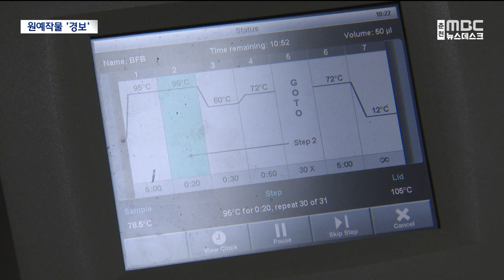따뜻해진 철원.. 원예작물병 '경보'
철원은 전국에서 가장 추운 곳중 한 곳입니다.

하지만 최근 온난화 현상으로

철원의 겨울 기온이 많이 올라갔는데,

이에 따라 발생률이 낮던 작물병

발생 비율이 높아지고 있습니다.

이승연 기자가 취재했습니다.

◀ 리포트 ▶

철원의 원예작물 육묘장입니다.

지난달 심은

파프리카와 오이의 싹이 돋아 있습니다.

최근 몇 년 사이 겨울 기온이 높아지면서

파종 시기가 한 달이나 빨라졌습니다.

변화된 기온은 전에는 잘 없던

원예 작물병도 몰고 왔습니다.

◀ INT ▶[원예작물 육묘장 대표]

"기온이 높아진 반면에 장마철에는

비가 많이 오잖아요.

해도 없는데 온도도 높아.."

어린 오이 싹은 줄기가 잘록해지는

'모잘록병'에 걸렸습니다.

'고온다습'한 환경에서 주로 발생하는

원예작물병인데 추위로 유명한 철원에서는

잘 발생하지 않던 증상입니다.

◀ SYNC ▶[박미리/철원플라즈마산업기술연구원 본부장]

"기후가 따뜻해지면서 육묘 시기가

당겨졌기 때문에 모잘록병도

같이 온다고 볼 수 있겠습니다."

온난화 영향으로

철원의 기온은 점점 따뜻해지고 있습니다.

겨울이 따뜻하면 원예작물병을 일으키는

병해충이 살아남을 가능성도 높아집니다.

◀ INT ▶[김남숙/철원군 경제작물팀장]

"기후변화로 인해 바이러스, 세균, 곰팡이,

돌발 병해충 발생 등 원예작물에

심각한 피해를 일으키는 요인들이 늘어남에 따라서.."

철원에 대규모 원예작물병이

처음 발생한 시기는 2014년입니다.

따뜻한 곳에서 자라던 사과를

철원에서 본격 재배하기 시작한 시점입니다.

철원군은 피해를 예방하기 위해 지난해부터

원예작물병 진단 서비스를 시작했습니다.

겨울 기온이 높아져 올해는

한 달 먼저 실시했습니다.

◀ INT ▶[박미리/철원플라즈마산업기술연구원 본부장]

"초기에 얼마나 빠르게 진압을 하느냐에 따라서

병이 얼마나 전파가 되느냐가 결정이 되는데

작물병도 마찬가지입니다."

달라진 기후환경, 잘 없던 병이 득세하며

새로운 대응책이 요구되고 있습니다.

MBC뉴스 이승연입니다.(영상취재:김유완)

◀ END ▶